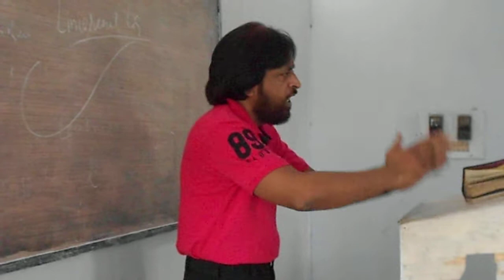Lecture of Dr.Shoib Alam Khan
Lecture in G.D Memorial Homeopathic College and Hospital
Subject : MATERIA MEDICA